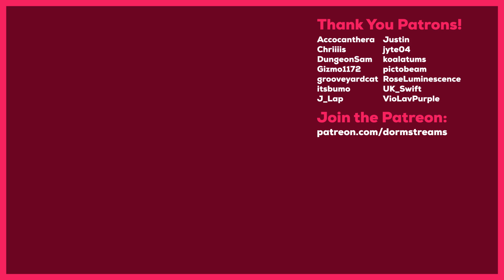Oh God, What Do I Do? - DormPlays: Getting Over It with Bennett Foddy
Yep. It's Getting Over It. Highs and lows abound as Dorm tries to move through the physics platformer of frustration.